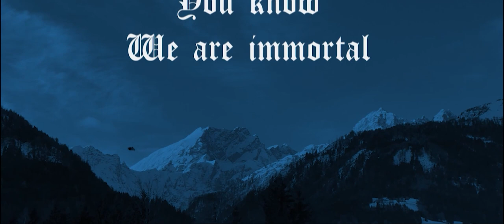FROSTHARDR - The Battle (Official Lyric Video)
FROSTHARDR's self-titled thrashy black metal album has been around since 2018, but now it finally has a lyric video to visualize the music in its natural element; frozen and snowy atmosphere...

Founded in the late 90’s they were musically inspired by the oldschool roots of their local black metal bands, but lyrically quite different. Dealing with personal life and faith, critical world observations and an everlasting hope for something real and pure.

Music and lyrics by Frosthardr.
Lyric video by D Massa Productions.